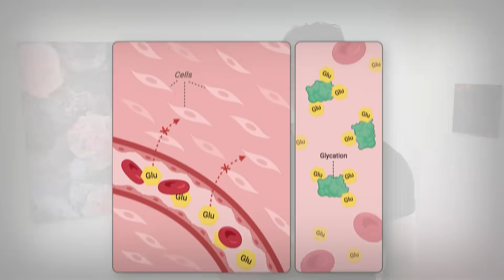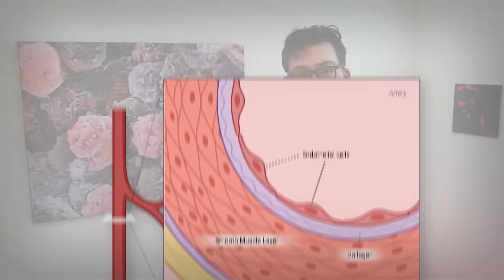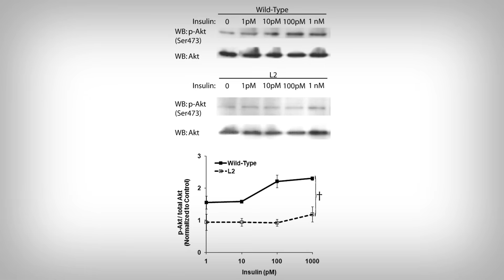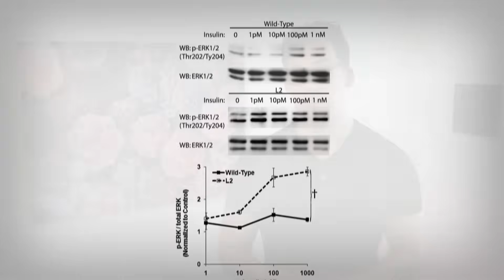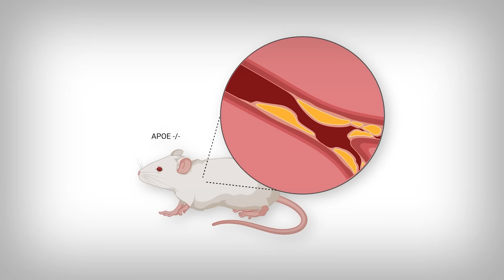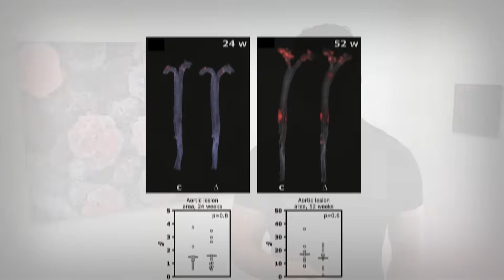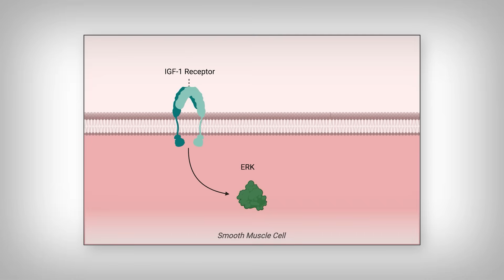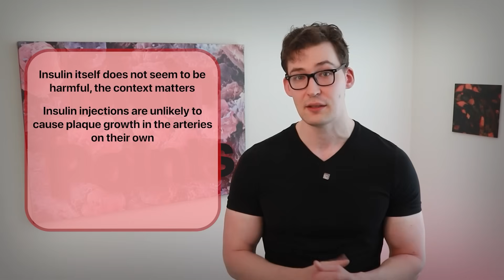Does Insulin cause Atherosclerosis?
0:00 - Introduction
0:51 - Insulin - Plaque Forming?
2:15 - Dying Quickly or Dying Slowly? You Choose.
5:02 - Any Scientific Merit?
6:27 - Normal Pathway: Akt
7:23 - Cell Migration, Abnormal Pathway: ERK
8:01 - Separating Insulin from Insulin Resistance
12:00 - Unique Cellular Reaction to Insulin Resistance
13:07 - Main Points

References
[A] Bornfeldt KE, Tabas I. Insulin resistance, hyperglycemia, and atherosclerosis. Cell Metab. 2011;14(5):575-585. doi:10.1016/j.cmet.2011.07.015

[B] Lightell DJ Jr, Moss SC, Woods TC. Loss of canonical insulin signaling accelerates vascular smooth muscle cell proliferation and migration through changes in p27Kip1 regulation. Endocrinology. 2011;152(2):651-658. doi:10.1210/en.2010-0722

[C] Rask-Madsen C, Buonomo E, Li Q, et al. Hyperinsulinemia does not change atherosclerosis development in apolipoprotein E null mice. Arterioscler Thromb Vasc Biol. 2012;32(5):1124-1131. doi:10.1161/ATVBAHA.111.239558

[D] Del Prato S, Leonetti F, Simonson DC, Sheehan P, Matsuda M, DeFronzo RA. Effect of sustained physiologic hyperinsulinaemia and hyperglycaemia on insulin secretion and insulin sensitivity in man. Diabetologia. 1994;37(10):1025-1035. doi:10.1007/BF00400466